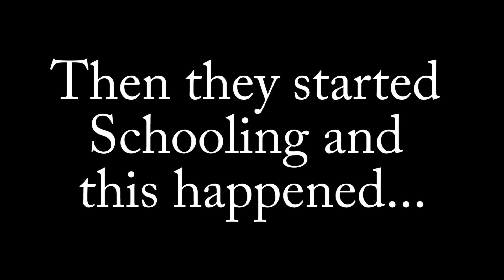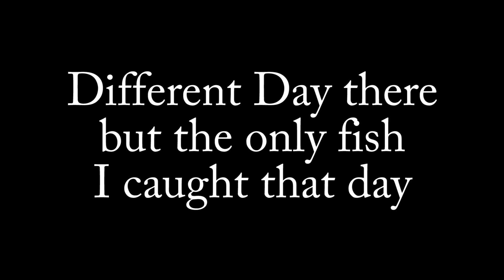INSANE Topwater Blowups - Lake Panasoffkee Bass Fishing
I went to Lake Panasoffkee Bass fishing and found some schooling fish resulting in some INSANE topwater blowups! The Lake panasoffkee fishing has been on fire and I am hoping I can get back before the trip is over and find one of those true giant bass! The topwater bass fishing is exceptional here with the clear water and tons of eelgrass! If you haven't yet take a trip to lake panasoffkee Fl Bass Fishing!